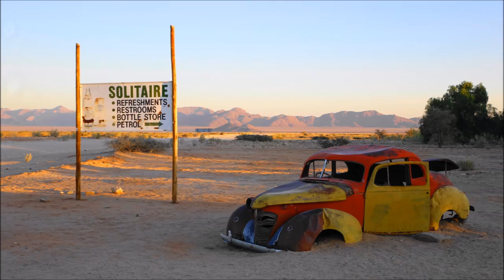Self drive Botswana - Namibia - Victoria Falls 2016